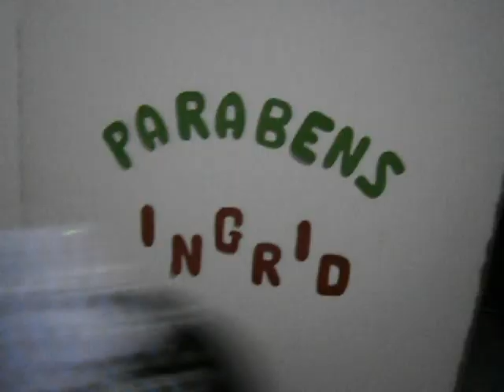Festa Linda da Amiga 2012